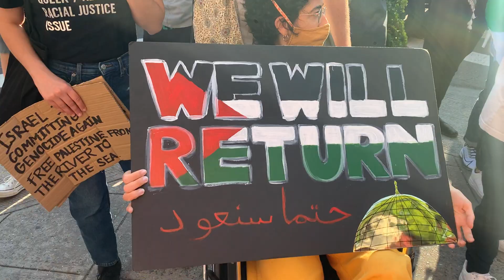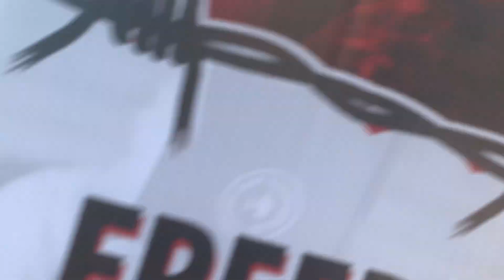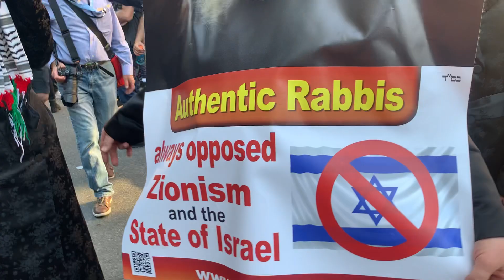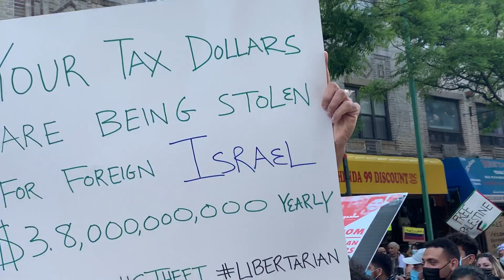مشاهد لم نري مثلها في نيويورك تضامنا مع الاقصي